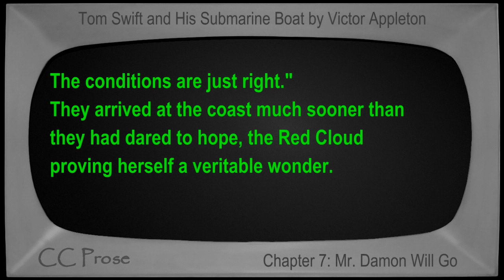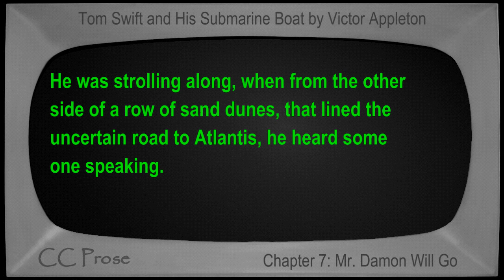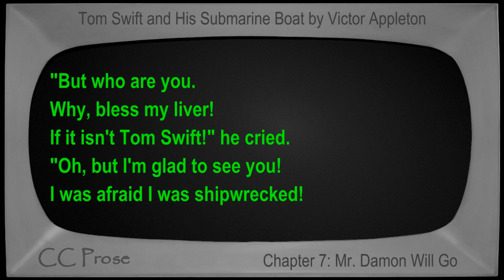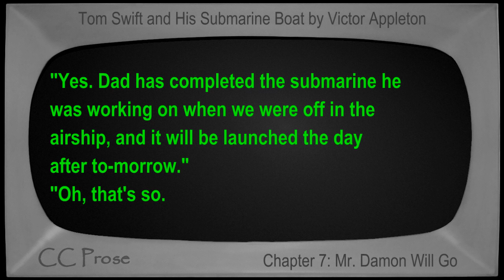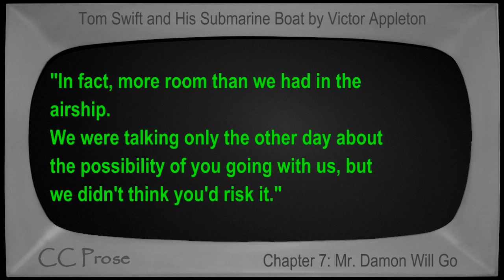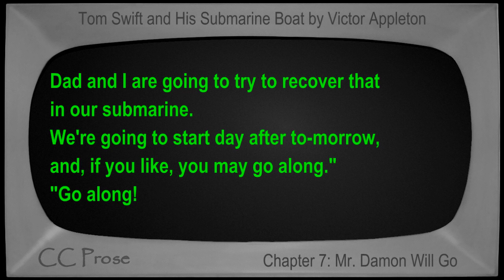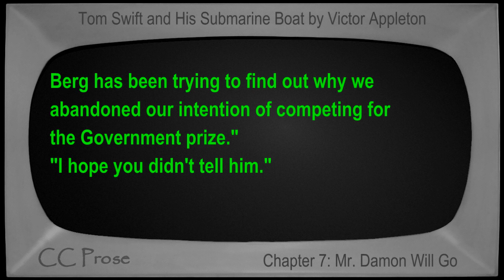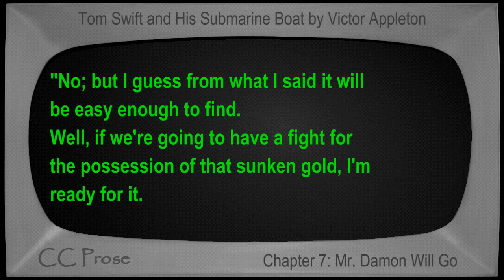Chapter 07 - Tom Swift and His Submarine Boat by Victor Appleton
Chapter 7: Mr. Damon Will Go. Book number 4 in the Tom Swift series. First published in 1910. Children's VideoBook with synchronized text, interactive transcript, and closed captions in multiple languages. Read by Mike Vendetti